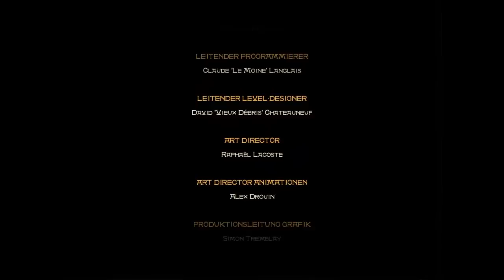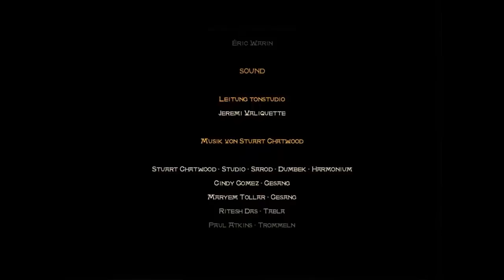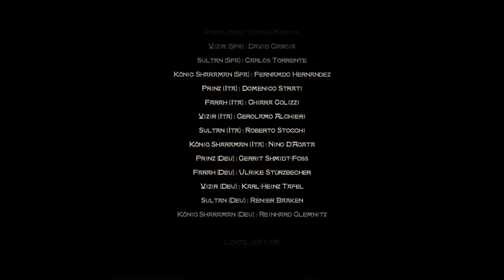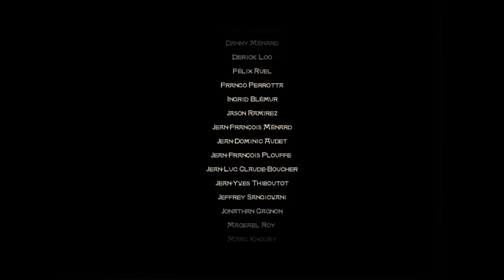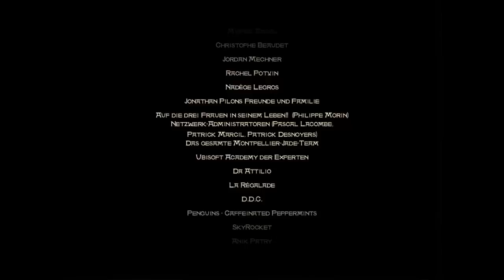Let's Play PoP: Sands of Time #30 [HD] [german] - Der Tod des Vezirs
Endlich ist es soweit. Wir stecken den Dolch zurück in die verfluchte Sanduhr. Ein Flashback, ein Kampf, ein episches Ende. Zurücklehnen und genießen!

An dieser Stelle ein großes Dankeschön an euch alle, die ihr dieses Let's Play begleitet habt. Danke für eure lieben Kommentare und danke für das viele Lob und die konstruktive Kritik.